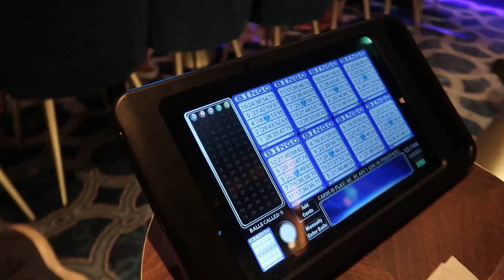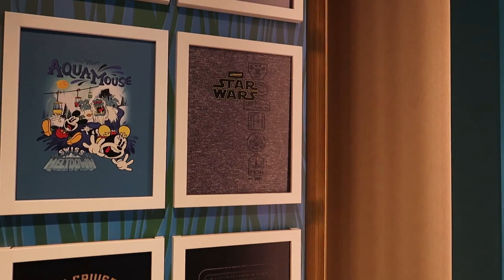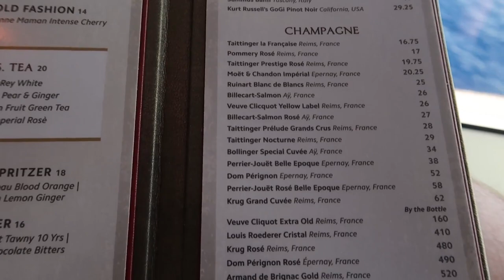Disney Wish Joyful Sweets, Dory's Forget-Me-Knots & The Rose | Day 4 | Part 2 | August 2022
We enjoy a few treats at Joyful Sweets and The Rose onboard the the Disney Wish.  Afterwards, we tour the final store on the ship, Dory's Forget-Me- Knots.